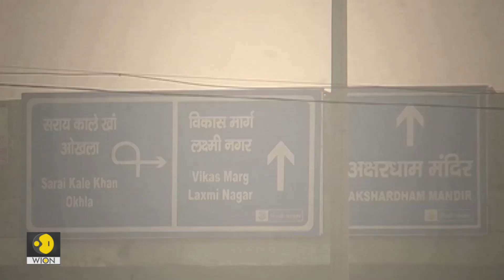New Delhi shuts down schools, power plants amid air pollution crises | India News| Latest Updates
As Delhi battles toxic smog, all schools, colleges and educational institutions in the national capital of Delhi and NCR have been instructed to remain shut until further notice. The CAQM, an agency under the Ministry of Environment, Forests and Climate Change (MoEF&CC) also decided to shut down all industries that are running on non-gas fuels for all NCR states. The directives also ordered a ban on construction with exemptions till 21 November.